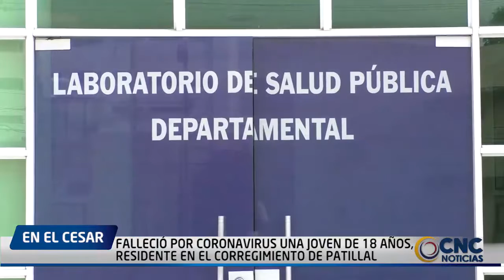FALLECIÓ POR CORONAVIRUS, UNA JOVEN DE 18 AÑOS, RESIDENTE EN EL CORREGIMIENTO DE PATILLAL